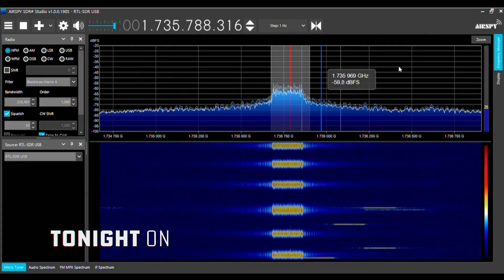Beyond Skinwalker Ranch | Season 1 Episode 4 Preview [HD] [2023]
Preview of Season 1, Episode 4 "Thomas Miller Ranch"

One ranch in Colorado has experienced sixteen cattle mutilations and over fifteen traffic fatalities on a highway running through the property. Andy and Paul investigate to see if the two are related and come face to face with unexplained phenomenon.